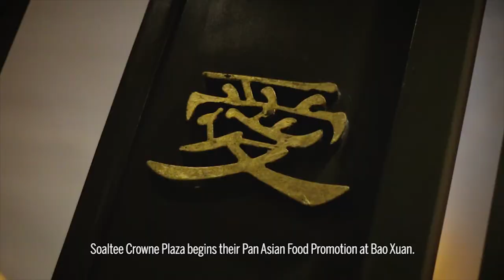Chinese New Year specials at Soaltee Crowne Plaza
An eclectic spread of Pan Asian delicacies at Bao Xuan, Soaltee Crowne Plaza Kathmandu is bound to take you on a gastronomical journey through Asia.